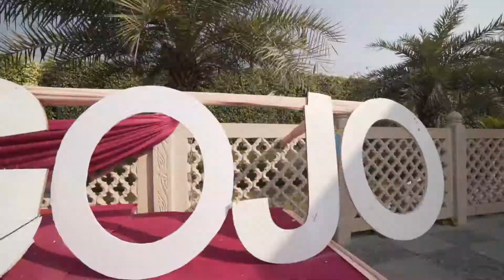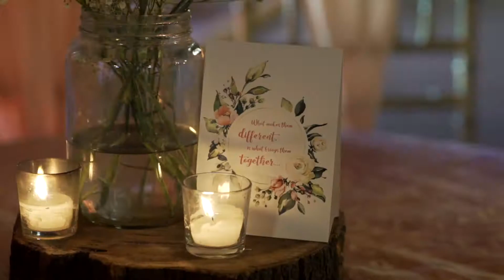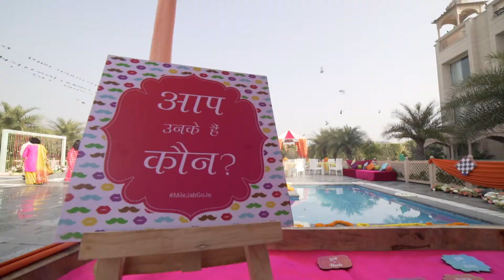Ankit & Kriti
Neemrana, India